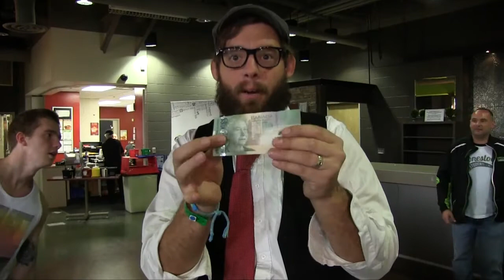Talent show in the sanctuary at Conestoga College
A talent show at Conestoga's Doon campus featuring musicians, magicians, impressionists and more.

By Bruce Chessell